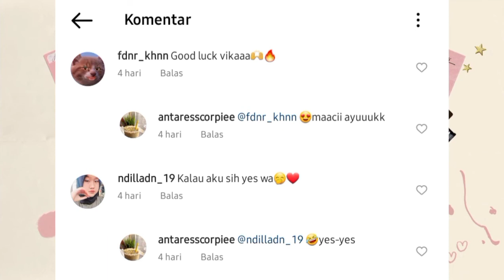LOMBA BACA PUISI GEMA GRIYA FKIP UNSRI 2022 - VIKA RISKIA FITRI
[LOMBA BACA PUISI GEMA GRIYA FKIP UNSRI 2022]

SALAM SASTRA! SALAM BUDAYA!

Hai, perkenalkan nama saya Vika Riskia Fitri. Asal instansi dari Universitas Sriwijaya. Senang sekali bisa ikut memeriahkan lomba ini bersama teman-teman semuanya.

Puisi yang saya baca adalah milik Ahmad Latiful Ansori yang berjudul Lelang Pendidikan.

Kebanyakan dari orang-orang adalah terdidik dan bergelar tinggi, namun tidak berarti. Pengetahuan hanya dijadikan alat memperoleh kekuasaan, melupakan esensi pendidikan yang sebenarnya. Padahal kunci masa depan, ada di tangan masing-masing. Jangan lelangkan pendidikanmu jika tak ingin perjuangan, pengetahuan, dan kehidupanmu menjadi sia-sia. Sebab, pendidikan akan membekas di setiap langka kenangan. Maka, jangan lupakan memori-memori itu, di sana ada sesuatu yang membuatmu hingga berada di sini.

Sampai jumpa, senang berkenalan dengan kalian semua.

Good luck.